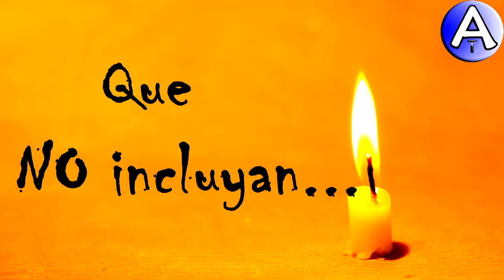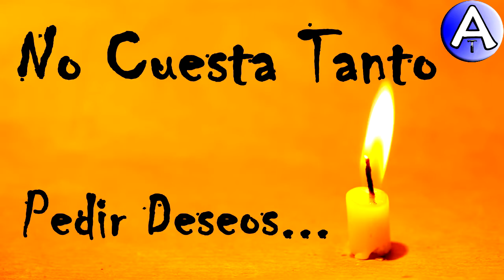Feliz Cumpleaños Buenaventura / Piensa 3 Deseos / Video Postales ATLASNUBEAUTOGESTION